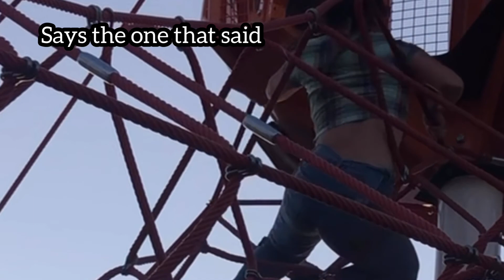[eighteen] Denmen Prospect adventure playground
"No truer love"

- Diaval, Maleficent

Welcome back to Shakes and Snaccs :) In this vlog, Amy and I were driving around looking for a nice place to skate, and we found Denmen Prospect adventure playground.

I just went back and checked the date that we filmed this. Monday the 23rd of March, 2020. I also just checked an article to make sure that what I'm saying is accurate lmao. This was the last day before the ACT lockdown and schools closed. Amy sings part of the song 'Sippin alcohol like there's no tomorrow' by soran. I mean, she sings the lyrics wrong and idk if she was doing it on purposeeeee, or if she doesn't know the worrrrrrds, but she's saying "there's no school tomorrow" and ironically, she was correct. There was no school for the next.. idk like month ish? Canberra bounced back pretty quick gg.

Anyways, so Amy came to the mall after school. She brought spare clothes to change out of her uniform and chilled until I finished work. We got some afternoon tea and headed out for a drive.

We find the Denmen Prospect adventure playground and vibe till the sun goes down. I didn't have any spare shoes and some dude with his kid made a comment about my heels while we were skating past lmao. Honestly, I don't even remember what he said, but there were words involved.

We play on all the equipment because we're children, have a photo shoot in the golden hour lighting, and race up the web. I would have won the first time, but then Amy wanted to restarted and I tried to sabotage, but alas, she bested me. She spends a good few minutes trying to manoeuvre herself in and out of the baby swing, and we finish by skating around the little platform until the sun sets.

Okay, we'll see you soon :)

xoxooxoxoxoxoxskskskkksksks